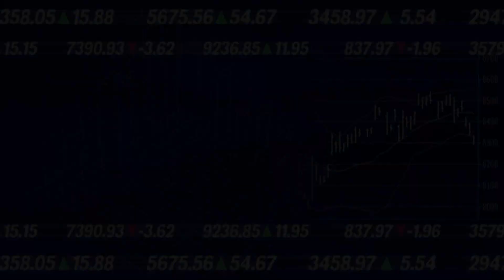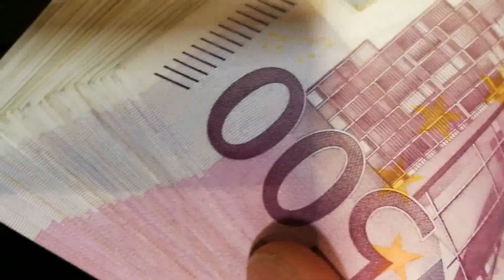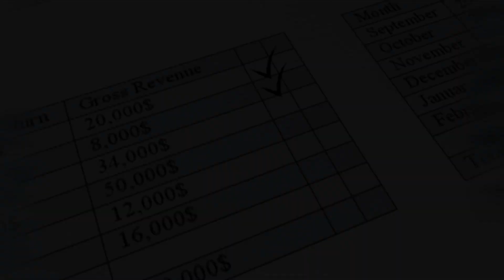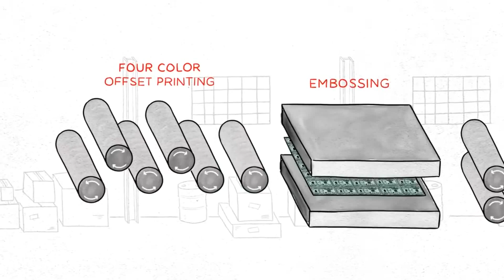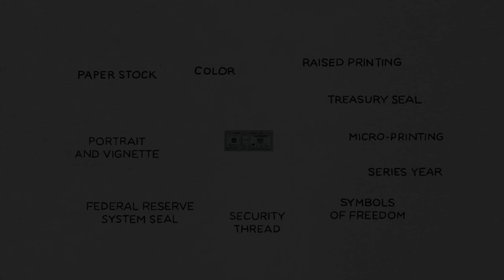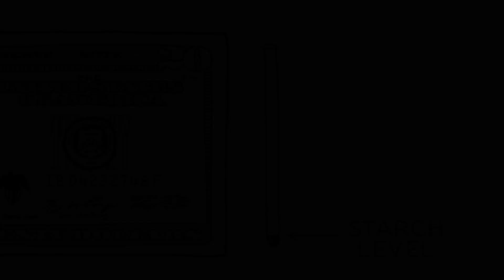Saxta Pullar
İnsanlar daha çox qazanmaq və daha yaxşı həyat tərzi yaşamaq istəyir.Bir çoxları bunu öz zəhməti ilə, bəziləri isə daha rahat yol seçərək dövriyyədə olan pulların saxtasını çap edirlər.Bugün sizlərə saxta pullar necə və hansı üsullarla hazırlanır  və dünyada nəqədər saxta pul var,onlar haqqında məlumat verəcəyik.

 Bizləri İnstagram üzərindən izləyə bilərsiniz.

İNSTAGRAM adresi:_bilinmeyen_gercekler_

Videolarımızı bəyənməyi və abonə olmağı UNUTMAYIN